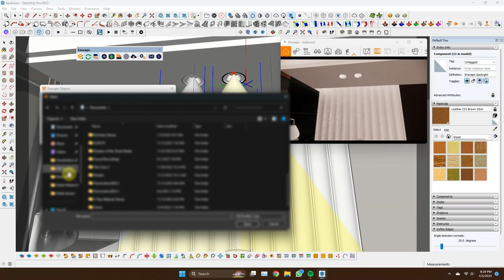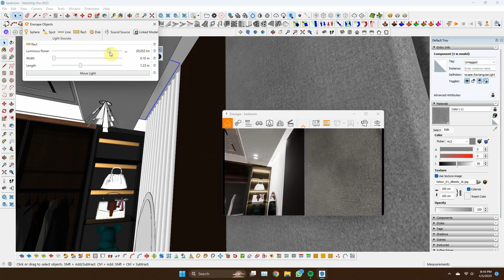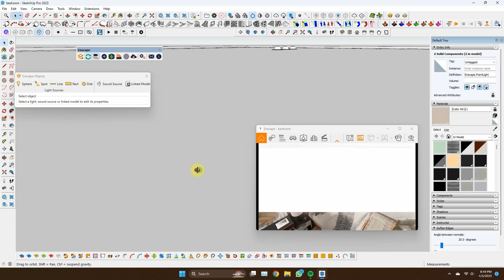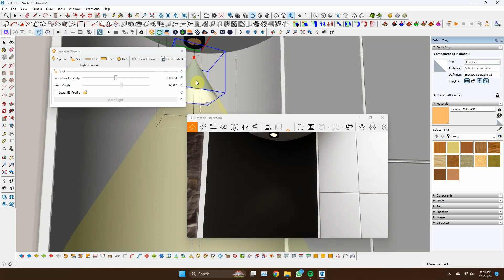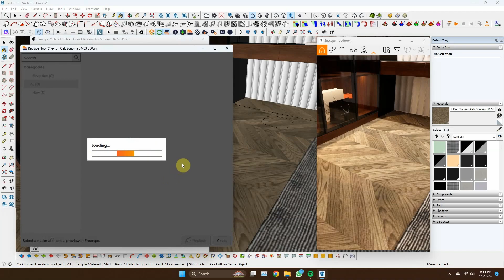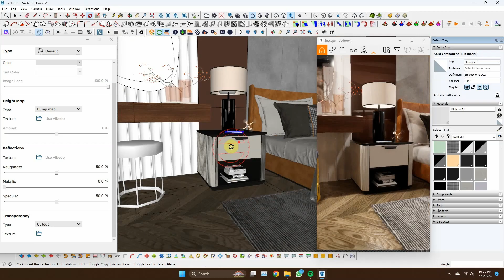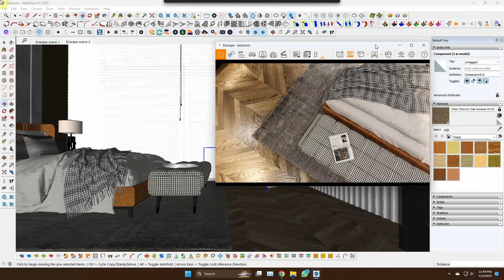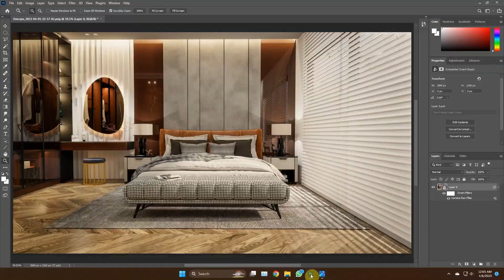Sketchup Realistic Interior Rendering with Enscape - Contemporary Master Bedroom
If you like this video please hit the like button, if you have any questions please ask in the comments section and don't forget to subscribe to get the latest updates, thanks.

Kami juga menyediakan jasa 3D rendering image dan video, info lebih lanjut dapat hubungi kami melalui DM instagram kami di atau dapat melalui kontak yang pada website kami di

Selain itu kami juga menyediakan jasa bimbingan untuk belajar 3d rendering dan animasi pada Sketchup, untuk info lebih lanjut dapat mengunjungi Instagram kami di